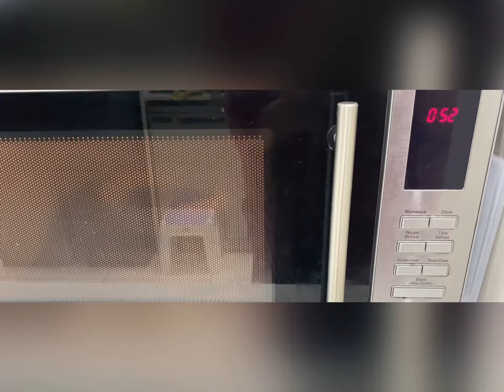Chocolate Smasher#Easiest Homemade Recipe#chocolatelover#birthdaycelebration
Ingredients for Chocolate smasher:
Chocolate
M&Ms
Oreo Cookies